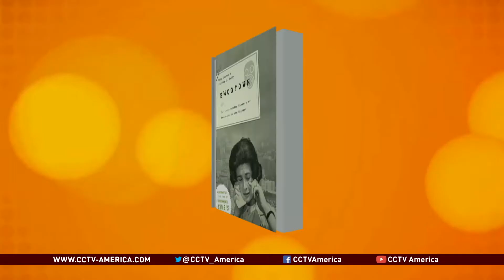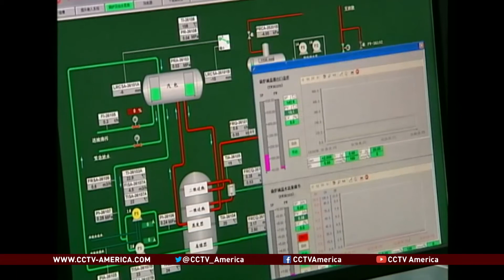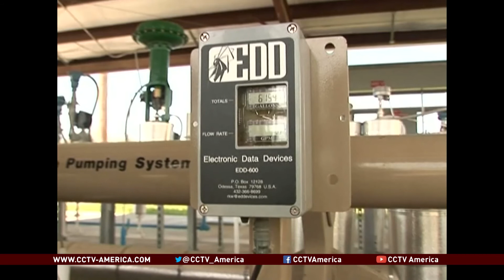Gasification of Coal in China & the Smog it Creates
Smog is a problem all across China and the World Health Organization says it carries tremendous health issues.